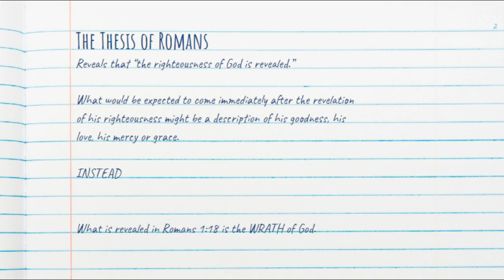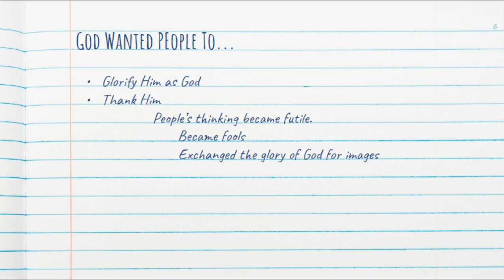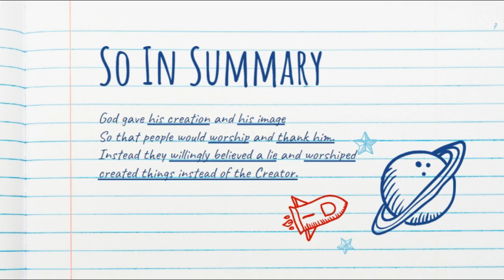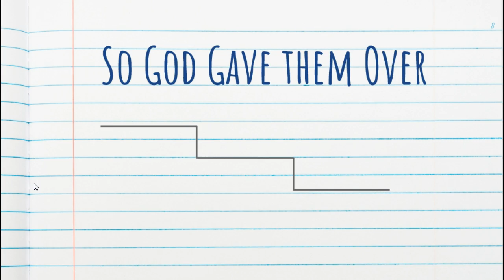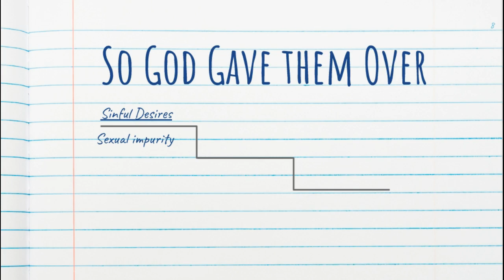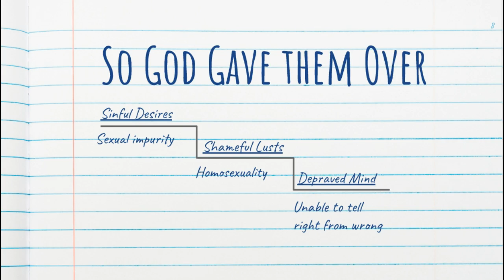Sin of the Amoral Man Romans 1:18-32